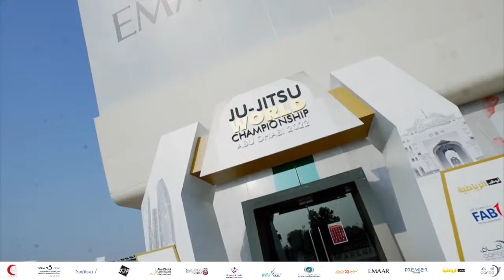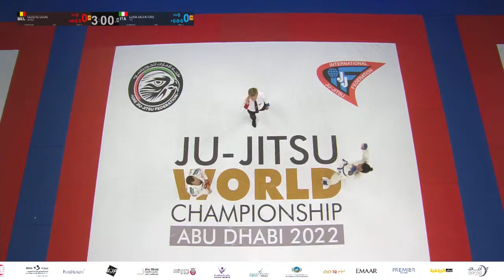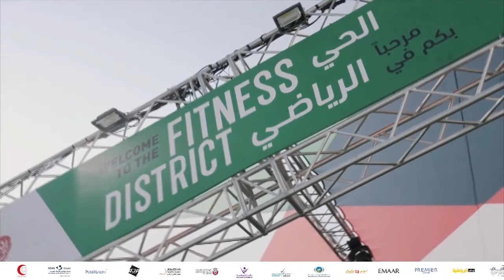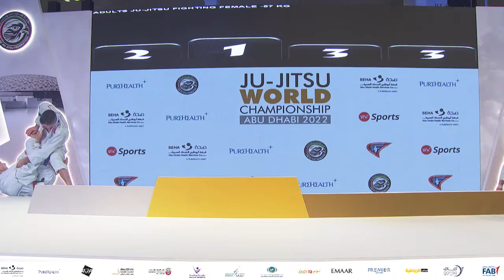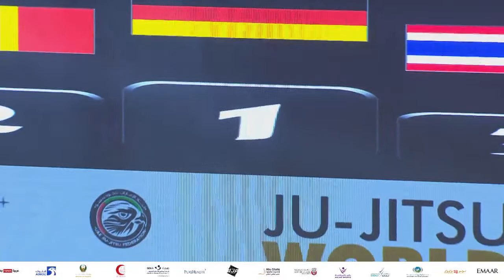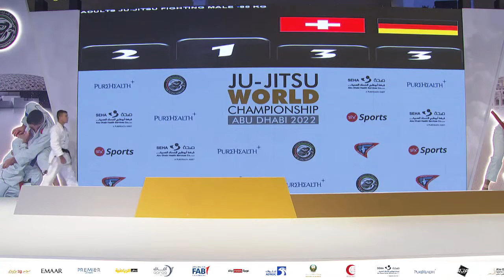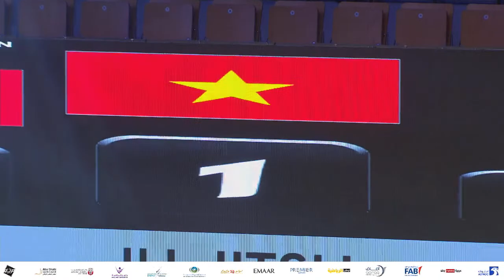DAY 8 - MAT 3 - JU JITSU WORLD CHAMPIONSHIP 2022